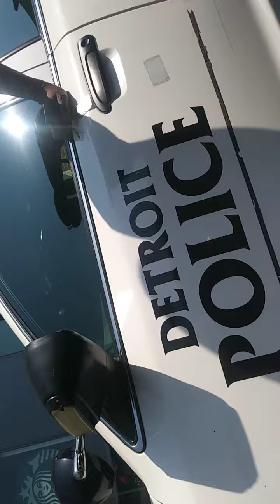Frank Murphy Hall of Justice Admission 1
Attorney Jeff Rutledge interviewing a police officer outside Frank Murphy Hall of Justice about building defect that allows witnesses to hear courtroom.